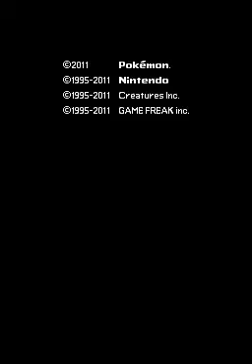TheOnlyPKMNmaster plays Pokemon Volt White part 3 Entenseheat, and the dreamyard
I am a blind Pokémon fanatic, and today, I get a gym badge and pwn some plasma n00bs
Yayy double upload because I am at a place with super fast internet!
If you want to download the game, simply google Pokemon blaze black and volt white.
I'm blind and have been since the day I was born.
I will not have any sited help anywhere in the game, accept for a place in nimbosa city which requires the touch screen.
If you have any questions, ask them!
I would like to say thankyou to genuinescorrupti